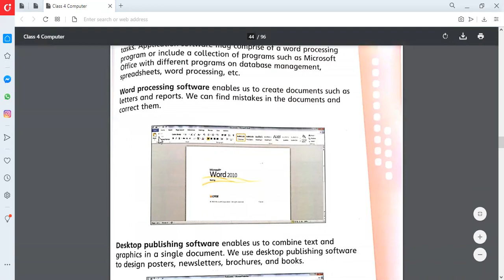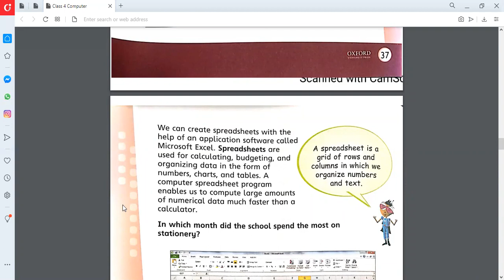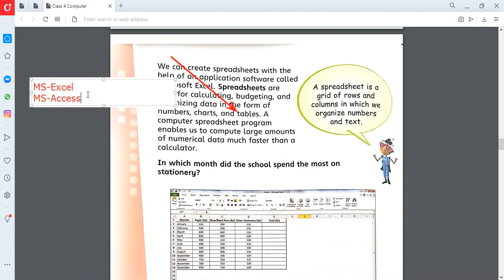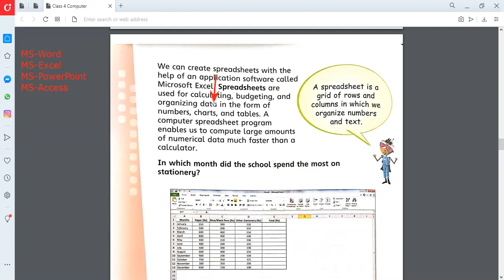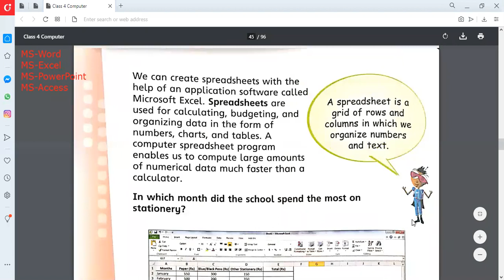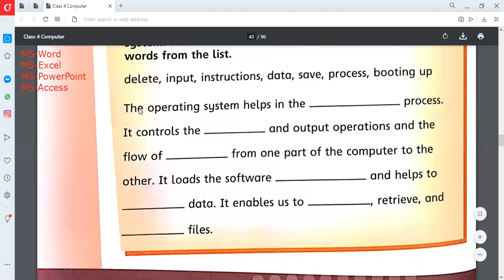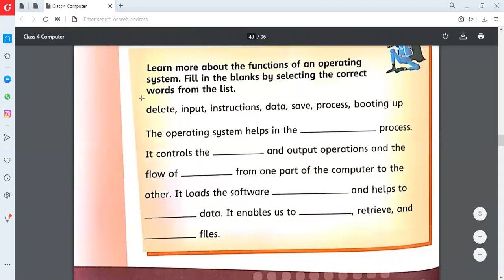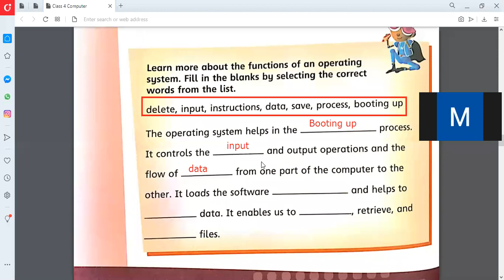Computer Studies Class 4 (24-1-2021)